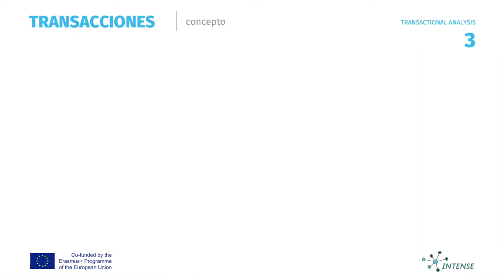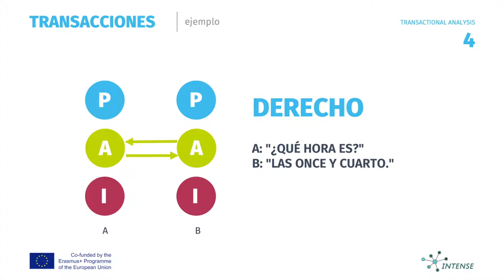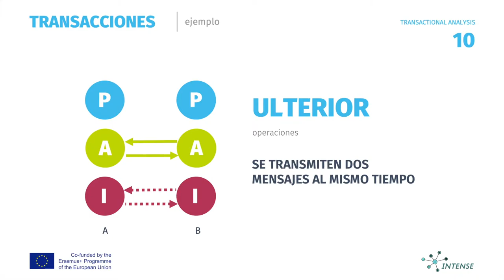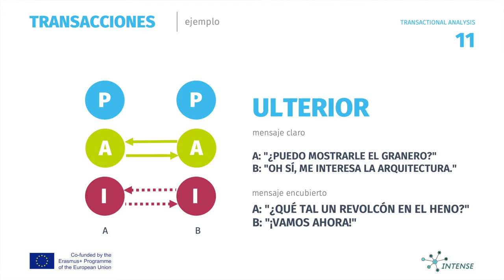análisis transaccional 2